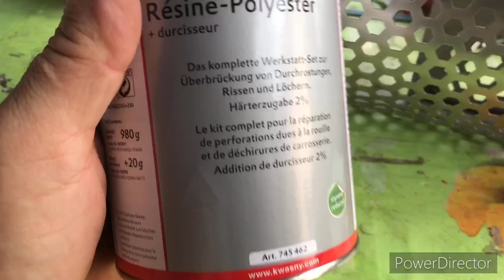Réaliser une gamate pliante